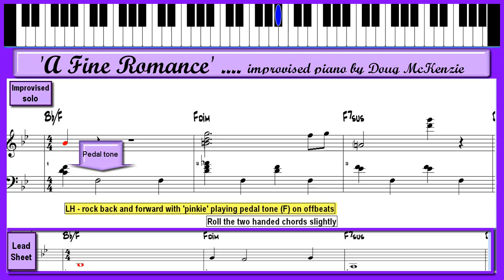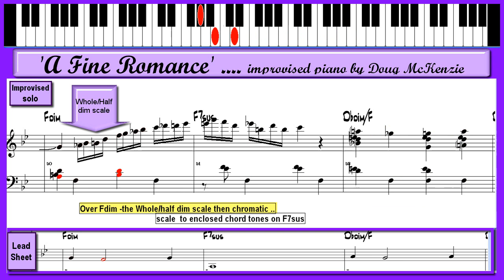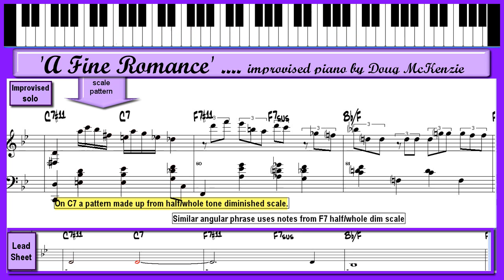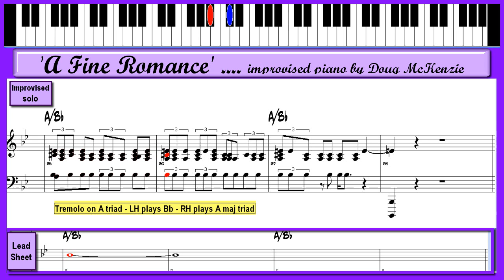A Fine Romance - Jazz piano tutorial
Solo piano - this was improvised drom the leadsheet shown. The video and the midi file recorded with the audio are on my The transcription is on my DVD. The transcription is also available for separate purchase at $1.20 - details